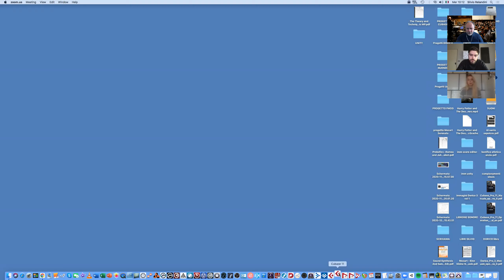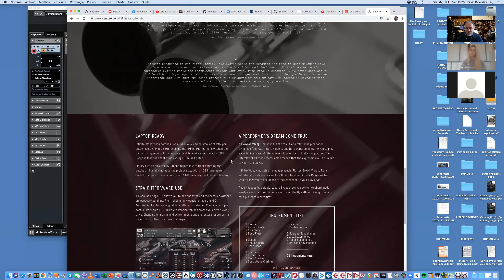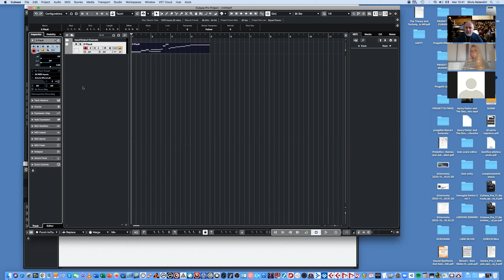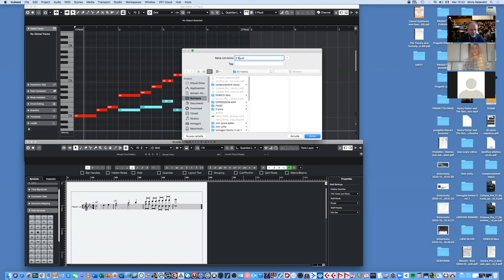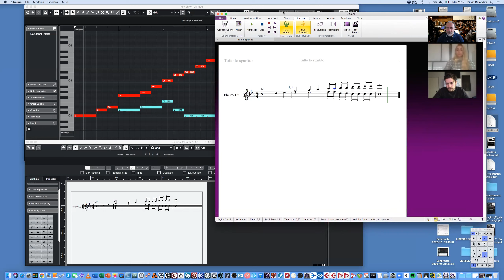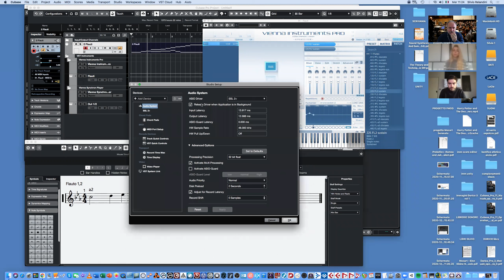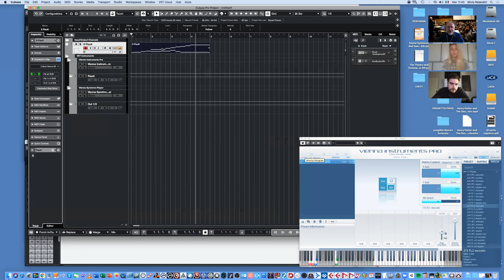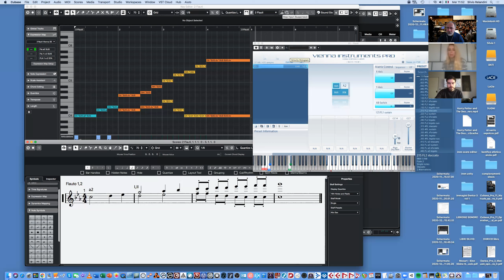Orchestrazione Virtuale: gestire una parte con i divisi in Cubase (parte 1)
Lezione svolta al corso di MUSICA APPLICATA del biennio di MUSICA APPLICATA presso il Saint Louis College of Music di Roma il 16 dicembre 2020.
Nello specifico si affronta la scrittura di una parte con due flauti gestita sulla stessa traccia MIDI utilizzando la Vienna Special Edition (versione con lettore VIenna Instrument PRO) e l'expression map.